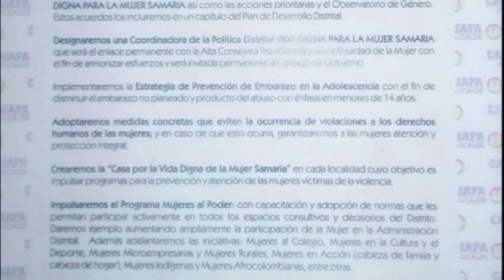Humberto Caiafa, Candidato a la Alcaldía Firma Pacto por una Vida Digna para las Mujeres